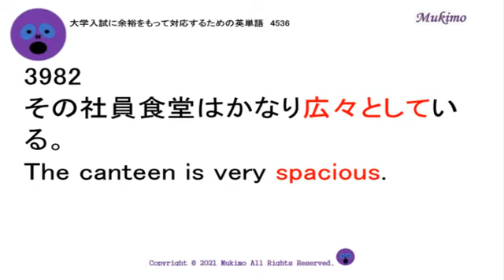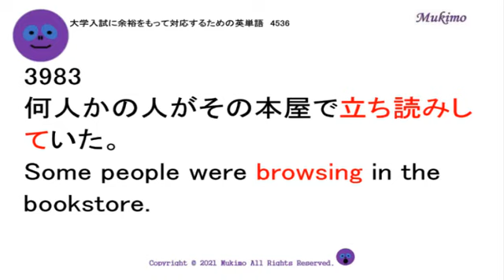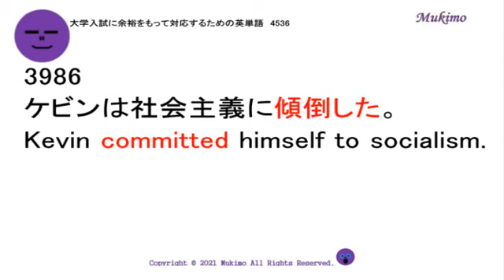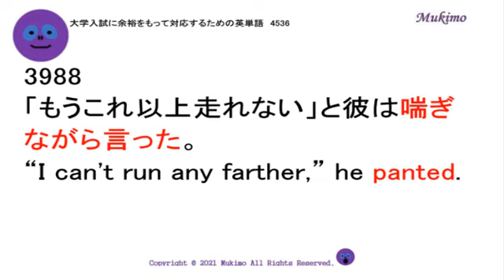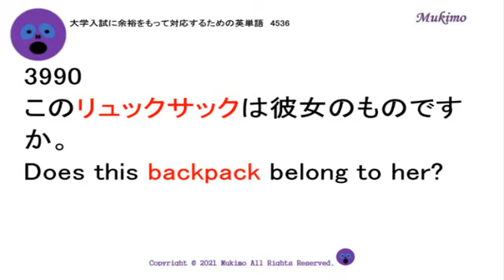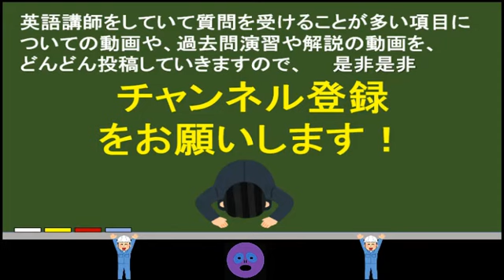穴埋め式 英語 大学入試 必須 単語 【3981～3990】 【日本語訳音読・英語例文音読あり】 入試で絶対に必要な単語から差がつく単語まで練習問題を通して習得！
TOEIC頻出フレーズ1000

miss
spacious
browse
farmyard
blend
committed
backward
pant
sail
backpack